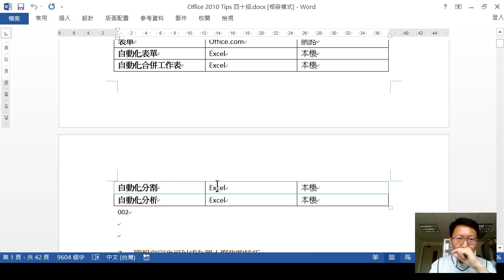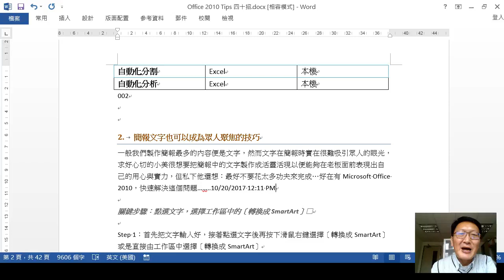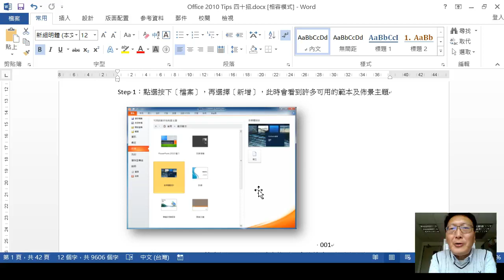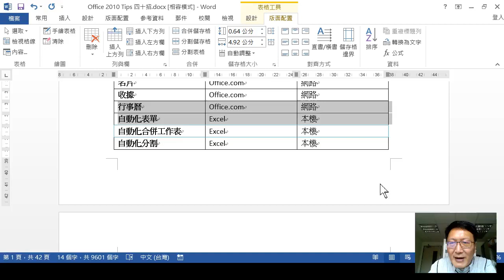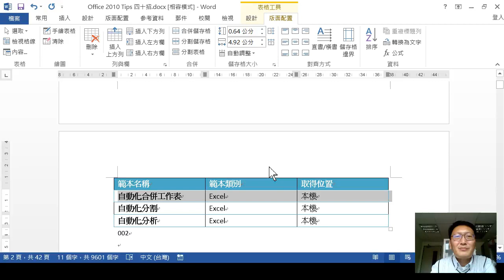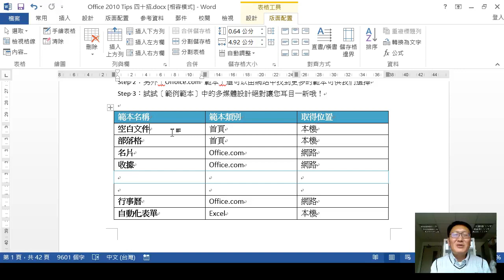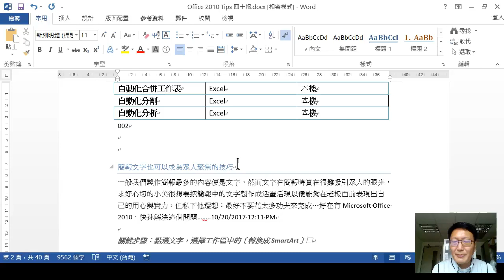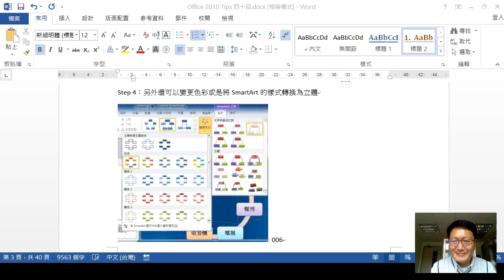Ｗord 高效文書處理(I)找到前次編輯、插入現在日期、多次使用複製格式刷、跨頁標題重複使用、快速內文變標題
Ｗord 高效文書處理(I)
找到前次編輯、插入現在日期、多次使用複製格式刷、跨頁標題重複使用、快速內文變標題。
00:01 找到前次編輯
06:01 插入現在日期
11:01 多次使用複製格式刷
21:01  跨頁標題重複使用
26:01 快速內文變標題